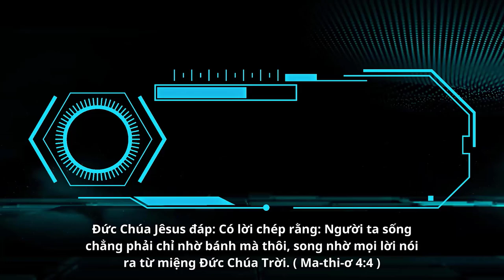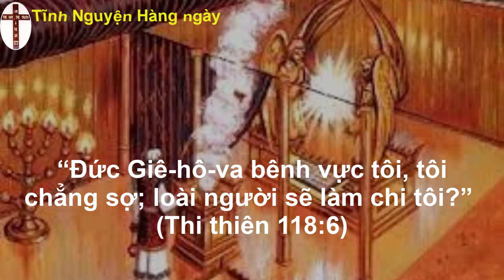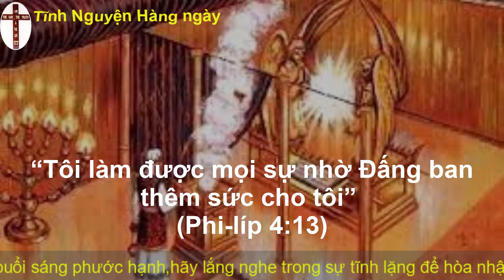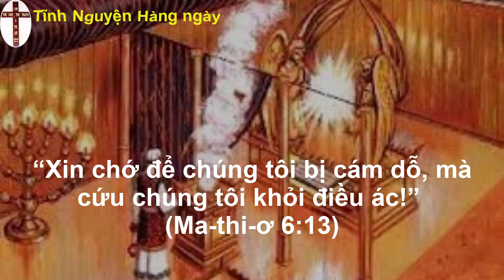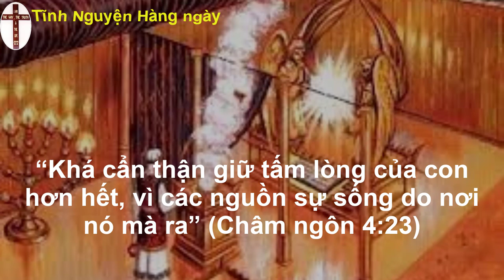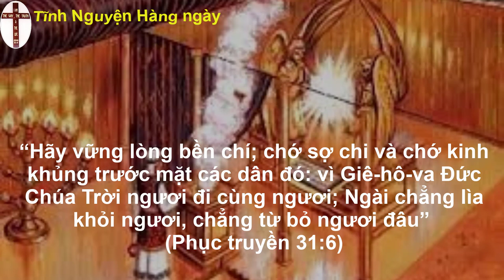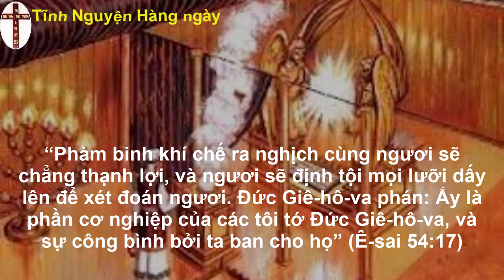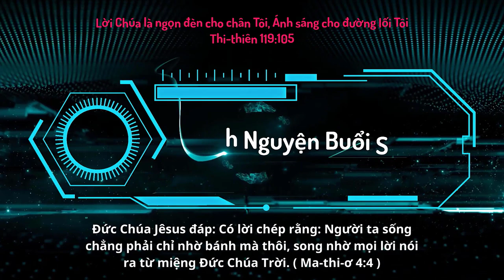Oneway Radio | Tĩnh Nguyện Hằng Ngày 23/06/2023